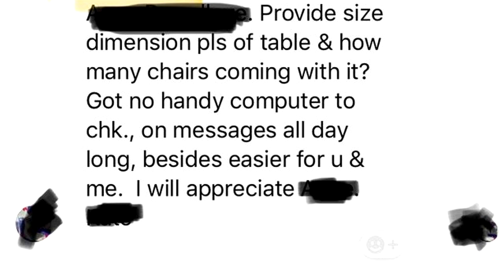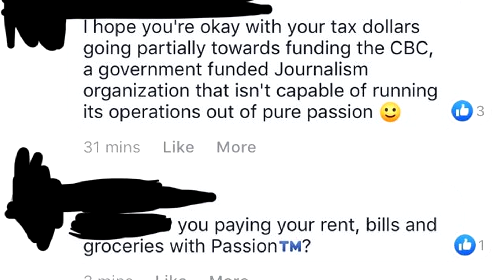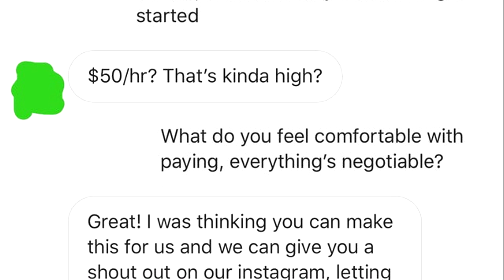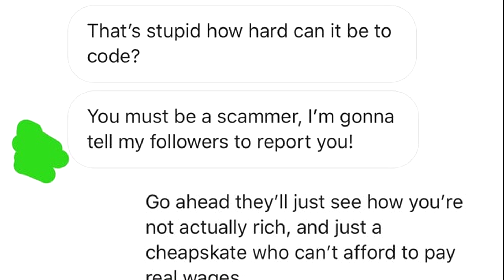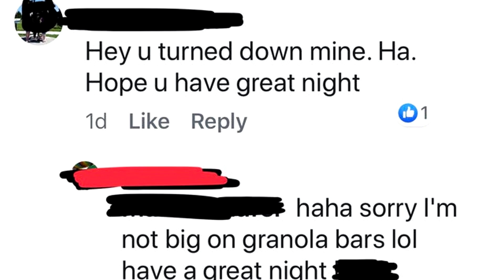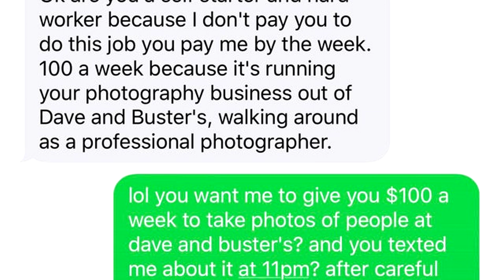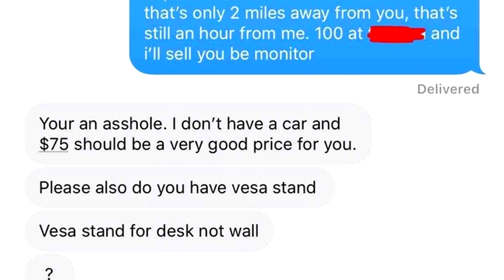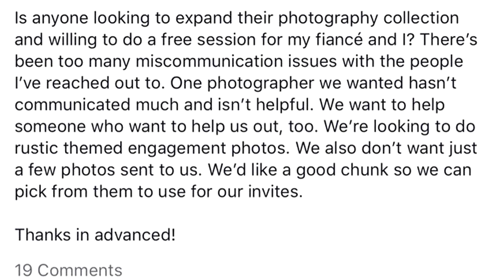r/ Choosingbeggars I "NEVER AGAIN" I ep106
Yep, never again.